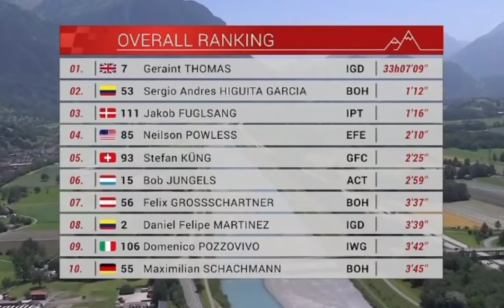Geraint Thomas Race Winner | 2022 Tour de Suisse | Final Stage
Geraint Thomas Race Winner | 2022 Tour de Suisse

Geraint Thomas from Wales & Great Britain and team (IGD) is the 2022 Tour de Suisse race champion.

Thomas was quoted saying "It’s super nice to win here, it’s something I always wanted to do. It’s nice to win such a big and hard race. The weather, it’s been the hottest race I’ve done consistently. As a team, for sure we can compete with Roglič and Pogačar at the Tour. Man versus man is a different story. They’re super talents, as we know, they’ve been MVPs the last couple of years. But we’ve got a strong team, just got to stay healthy now. We’re all motivated and we’re just going to go there and give our best."

Dyfynnwyd Thomas gan ddweud "Mae'n braf iawn ennill yma, mae'n rhywbeth roeddwn i wastad eisiau ei wneud. Mae'n braf ennill ras mor fawr a chaled. Y tywydd, dyma'r ras boethaf rydw i wedi'i gwneud yn gyson. Fel tîm, i Mae'n siŵr y gallwn ni gystadlu gyda Roglič a Pogačar ar y Tour.Mae dyn yn erbyn dyn yn stori wahanol.Maen nhw'n dalentau gwych, fel rydyn ni'n gwybod, maen nhw wedi bod yn MVPs y cwpl o flynyddoedd diwethaf.Ond mae gennym ni dîm cryf, mae'n rhaid i ni aros yn iach nawr. Rydyn ni i gyd yn llawn cymhelliant ac rydyn ni'n mynd i fynd yno i roi o'n gorau."

1 Geraint Thomas IGD 33:07:09
2  Sergio Higuita BOH +1:12
3  Jakob Fuglsang IPT +1:16
4  Neilson Powless EFE +2:10
5  Stefan Kung GFC +2:25
6  Bob Jungels ACT +2:59
7  Felix Grossschartner BOH +3:37
8  Daniel Martinez IGD +3:39
9  Domenico Pozzovivo IWG +3:42
10  Maximilian Schachmann BOH +3:45

Music
1.
2. Splice app (GoPro)
3. Bloomer
4. Swallow

2022年冬季奥运会